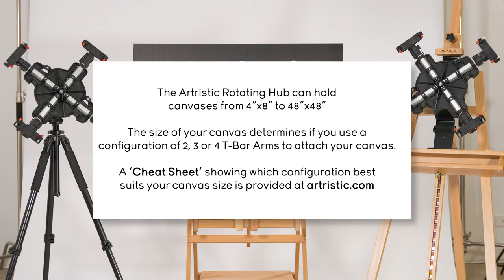Attaching Your Canvas to the Artristic™ Rotating Easel Hub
Attaching a canvas to your Artristic™ Rotating Hub is a new experience for many artists. We promise if you follow the instructions provided it will soon become second nature.

This demonstration video is for users of the Artristic™ STUDIO EASEL, Artristic™ ACCESS EASEL and Artristic™ EVOLVE, as all our easels use the same Rotating Easel Hub. We take you step-by-step through the process of attaching a framed canvas to your easel.

For examples of how to attach different canvases sizes, please refer to this handy cheat sheet.